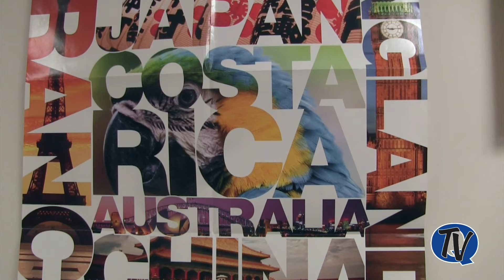QCHS Spanish Teachers Explain Program